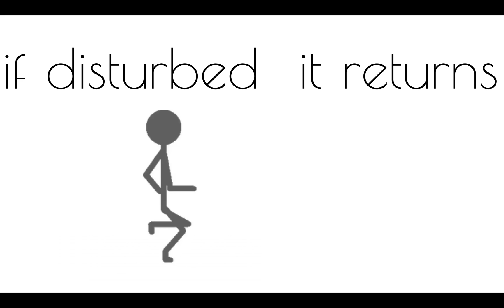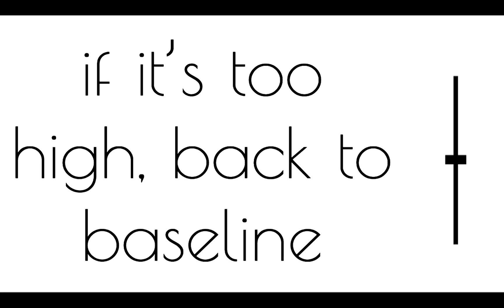Homoeostasis - Science Rap Academy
How does your body keep all of it's parameters within the narrow range your cells need to survive? Homeostasis! 8th graders from the Science Rap Academy flipped "The Greatest" by Sia into this lyric video.